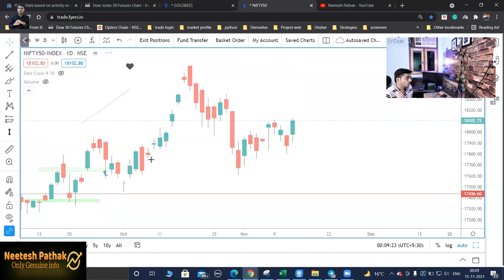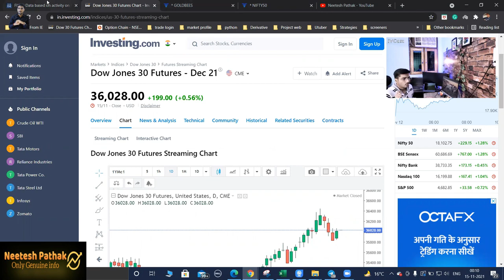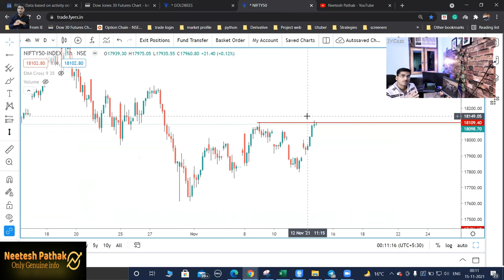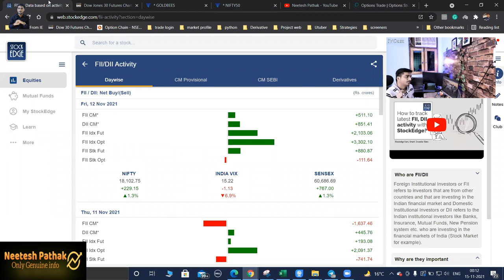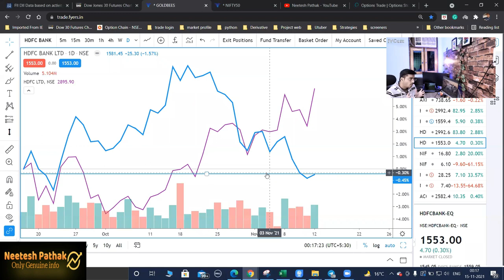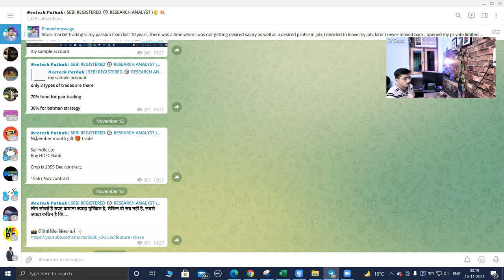Pair trading I Batman Strategy I Weekly Analysis I Stock market for beginners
Adding update line by Editing on 30th Nov-- Mentioned pair were given more than 50000 profit on 30th Nov. we have closed position. trade shared in telegram as well.

In this video, I am discussing Chart analysis, Pair trading strategy, Options selling,
where you will come to how to do multi-timeframe analysis, How to do trend analysis, how to forecast the trend.
Importance of support and resistance,
Data analysis.

Every trader should be aware of all these basic to intermediate analysis contexts.

I tried to share my experience for your benefit as well,
For more answers, ask your questions in the comment box, I will reply as much as possible.

Also, comment on which topic you want me to post further videos.

Join telegram for live market updates-- T.me/RVNinvestment